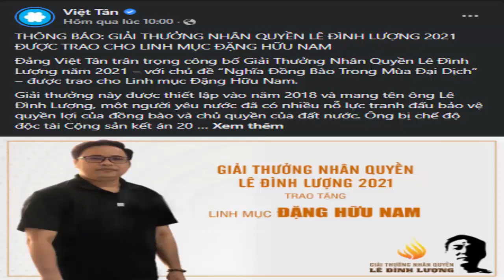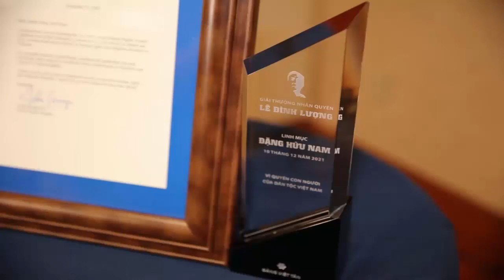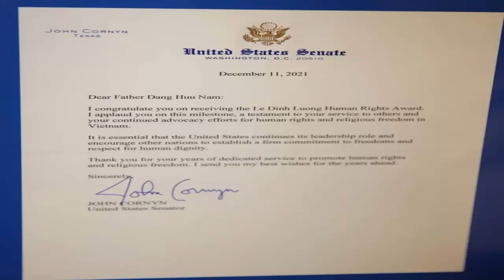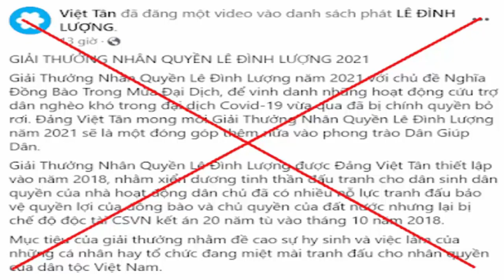Ý đồ thâm độc của Việt Tân thể hiện qua chủ đề giải thưởng nhân quyền Lê Đình Lượng năm 2022